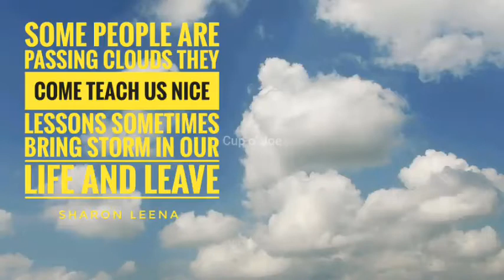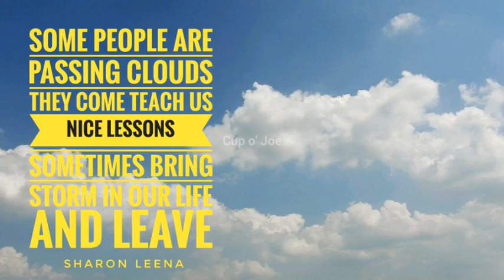Clouds on COJ Island Video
☕ Cloud Video: Some People are Passing Clouds they Come Teach us Nice Lessons Sometimes Bring Storm in our Life and Leave | COJ-Q: Sharoon Leena
☕ Flora and Fauna 18: When the World says "Give Up" Hope Whispers "Try it One More Time" | COJ-Q: unknown